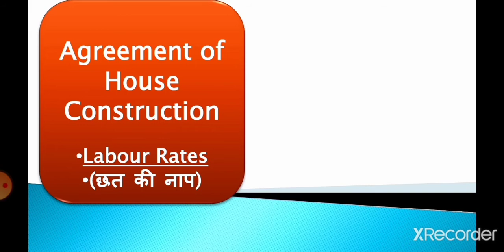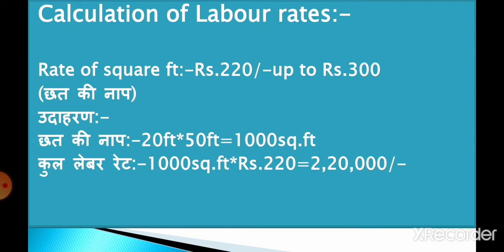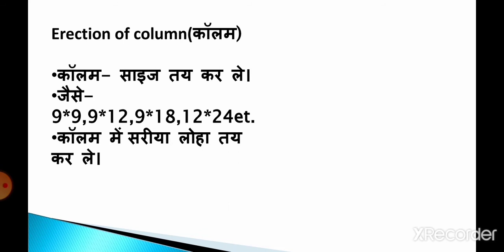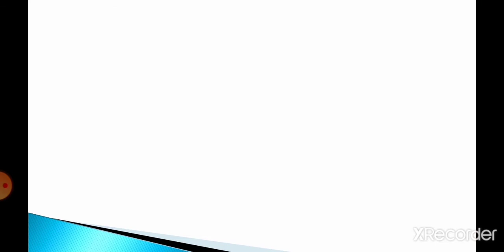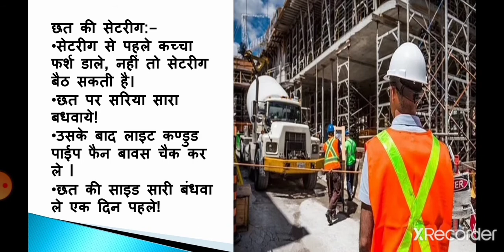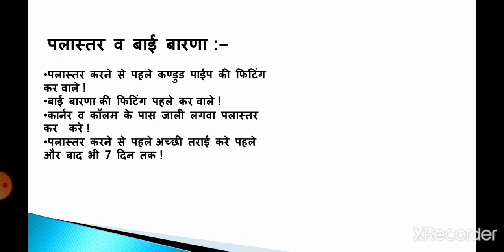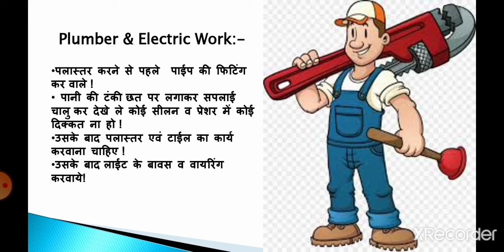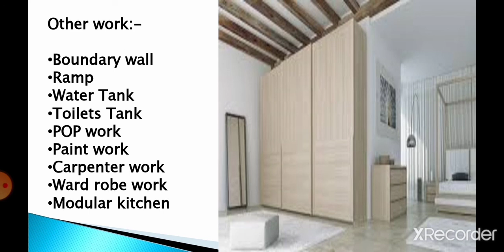Labour rate for House construction!Labour cost for House construction!#12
Hello friends,

This youtube video i am telling about Labour cost of house constrations. How to calculate labour cost. what
is work including labour cost .some important point cover.

The information available on this You tube channel is for Infratech Creations ,Finance , educational and information Share purposes only.This you tube channel does not provide financial advise.This you tube channel strictly advise viewers to never pay any fee/charges to any body.

My other link:-
My Mic
My Laptop
My camera
My tripod
My Power Bank Latest